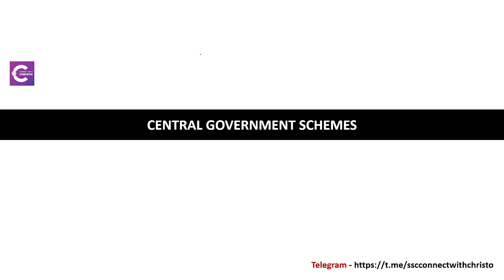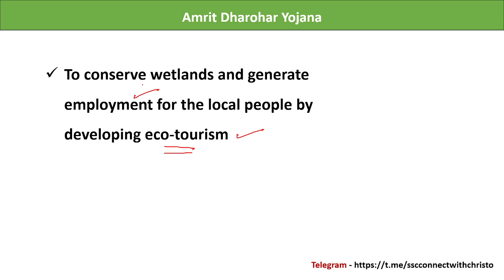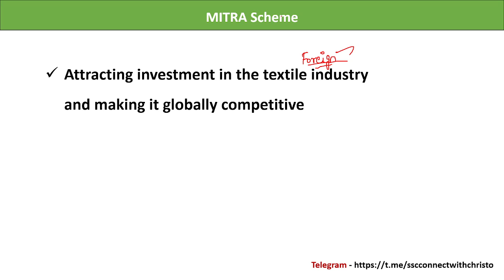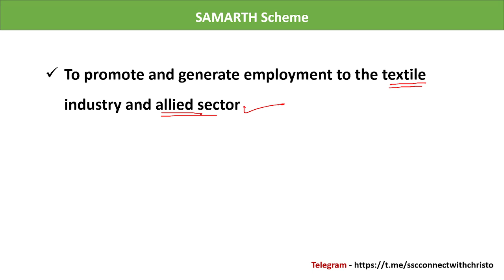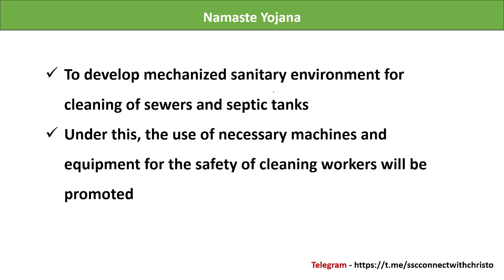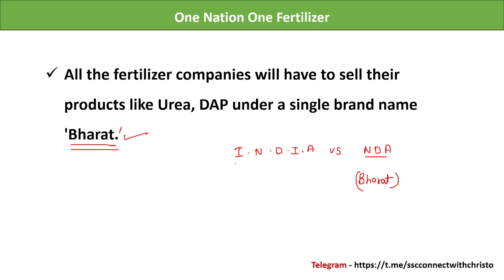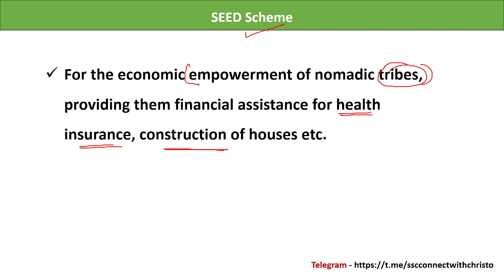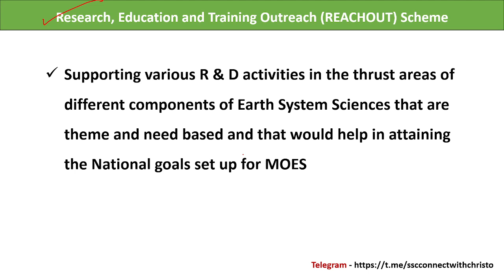Last 7 Months Most Important Central Government Schemes 🤩 Important for all upcoming exams -தமிழில்